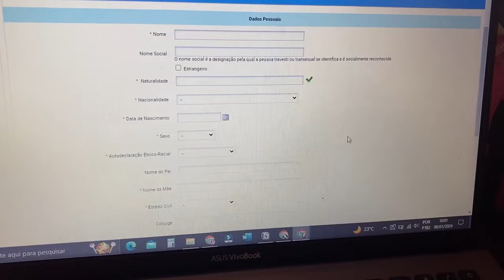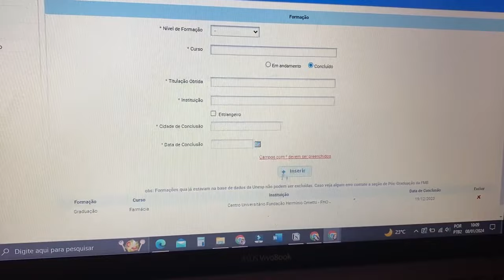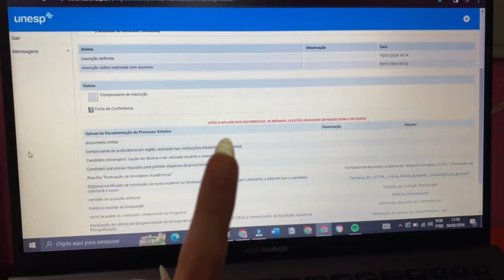Eu vou fazer MESTRADO em toxicologia na UNESP!!!!!!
Esse é um dos vídeos mais especiais deste canal, em que eu mostro todo o processo seletivo do mestrado, como eu decidi qual universidade, qual orientador e qual programa de mestrado eu iria fazer, muita conversa e dicas sobre o mestrado e muito mais.

Apoie o Dulce Vi comprando na Amazon com o meu